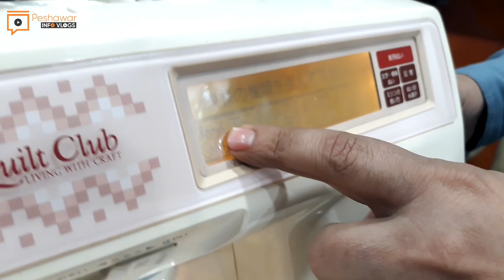Japani SewingMachine | Japan sy aye SewingMachine Ki Bari Lot |embroidery machine#peshawarinfovlogs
Japani SewingMachine | Japan sy aye SewingMachine Ki Bari Lot |embroidery machine#peshawarinfovlogs#machine